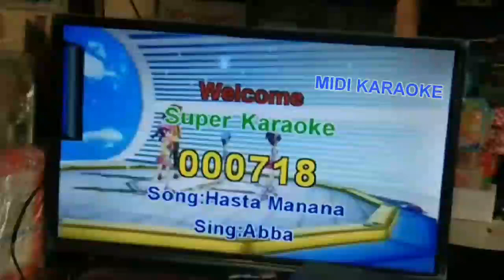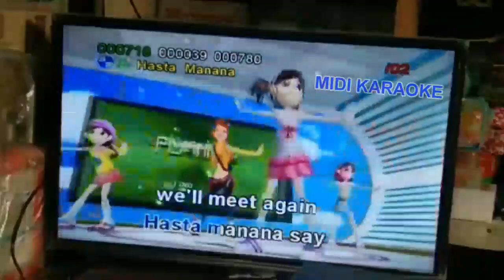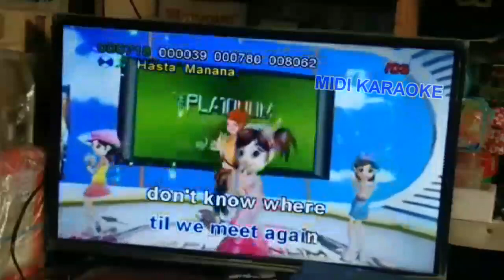Hasta Manaña - ABBA Karaoke Unikon U88B Super Karaoke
Crdts from: Eugene San Diego's Karaoke Channel